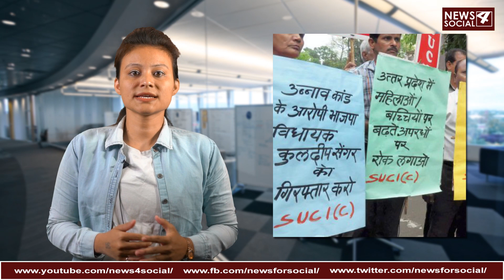उन्नाव रेप केस मामले में कोर्ट ने उठाए कड़े कदम |Strict Actions for Unnao Rape Case | Uttar Pradesh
उन्नाव रेप केस मामले में कोर्ट ने उठाए कड़े कदम | Court took a Strict actions for Unnao Rape Case